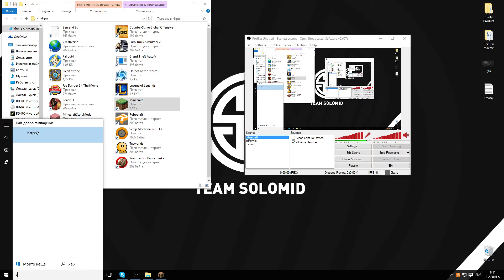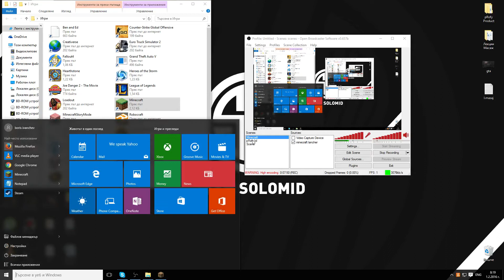Нов Микрофон и клип ха има strem